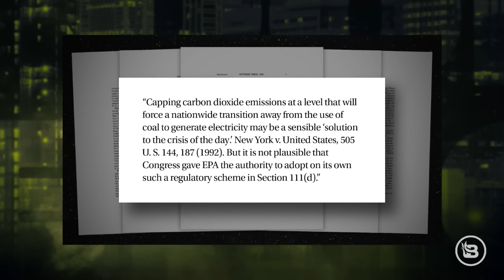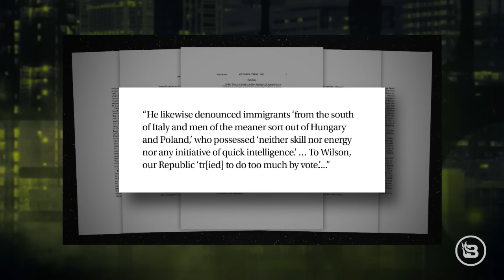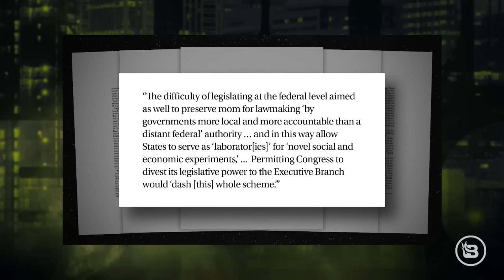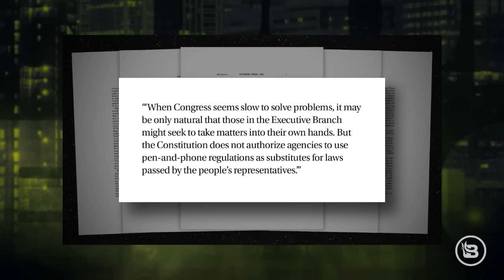Conservative Principles Dominate in an Ethical Supreme Court | Ep 531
It has truly been one of the craziest Supreme Court terms in American history, with massive victories for conservative thinkers being revealed almost daily. @BlazeTV's Stu Burguiere recaps the excellent strides our country has made as the court FINALLY begins to make the Constitution a part of our society again. Then, a look back at Stu’s conversation with Coach Joe Kennedy, whose story out of Washington served as the basis for one of the court's biggest rulings.